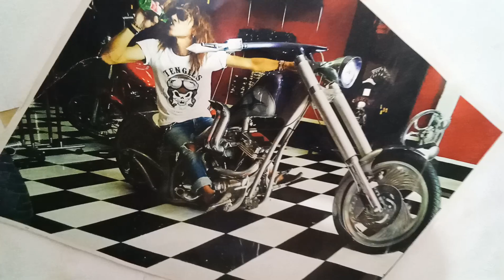HELM GHOTIC PURE HAND MADE' SON OF INDONESIA. skullbiker handmade SKULL HELMET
NANTIKAN SAYA KUPAS SEMUA KERJAKU UNTUK KALIAN. @hendriesingo79